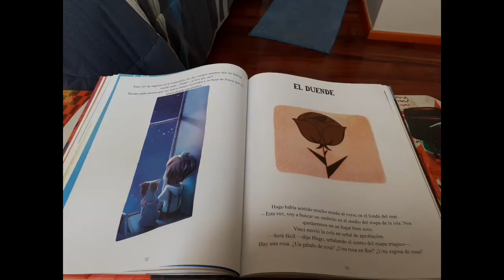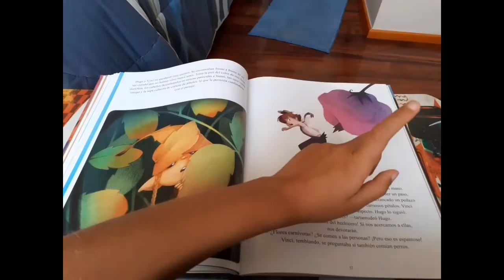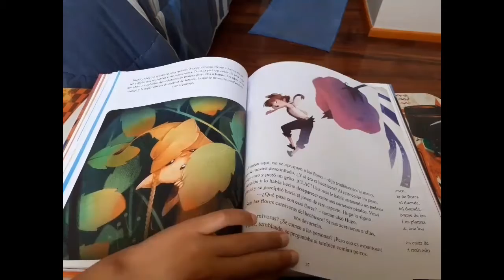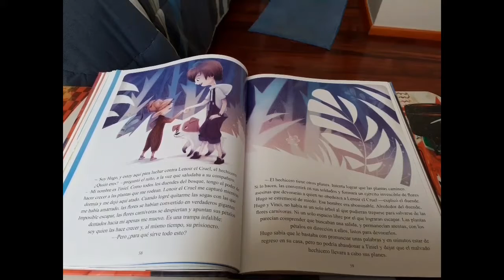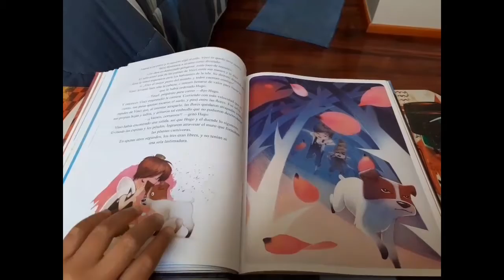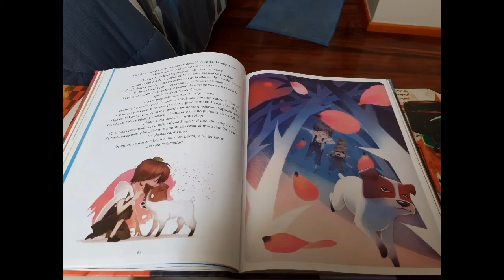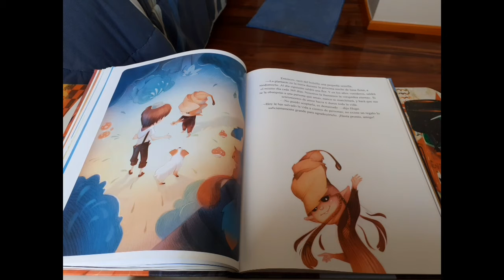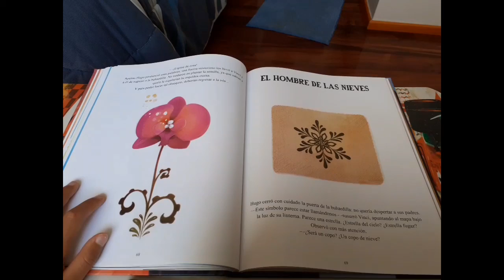La isla de las aventuras - EL DUENDE (Parte 4)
Título: LA ISLA DE LAS AVENTURAS
Autor: LENIA MAJOR
Ilustraciones: CARINE HINDER
Cantidad de páginas: 120 PÁGINAS
Tamaño del libro: 30X20 CM
Capitulos: 7
Título original: L'ÎLE AUX AVENTURES
Editorial: EL ATENEO
País: ARGENTINA